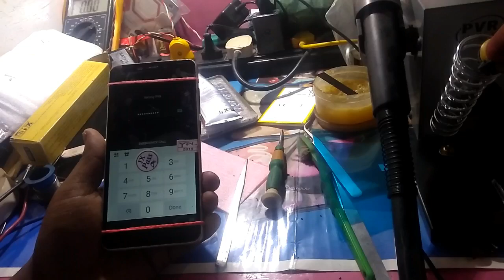itel s42 LCD with Touch Screen Replacement ( all touch itel mobile )